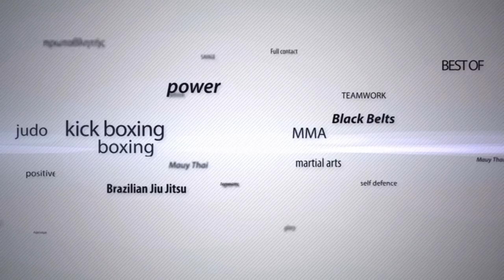MTGP8 - Athens: A.Maragkakis vs N.Grantzidis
SEMI FINAL (1) MTGP 4 MAN TOURNAMENT
FTR 3X3min -67kg
ALEXANDROS MARAGKAKIS (Lions Camp) V NIKOS GRANTZIDIS (Diamond Camp)
Winner: NIKOS GRANTZIDIS (Diamond Camp) 1st round TKO